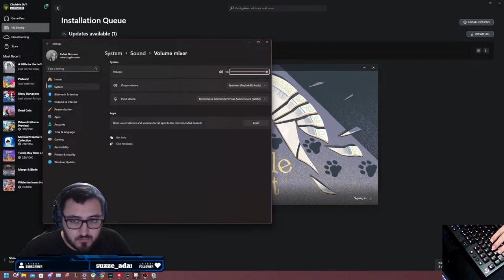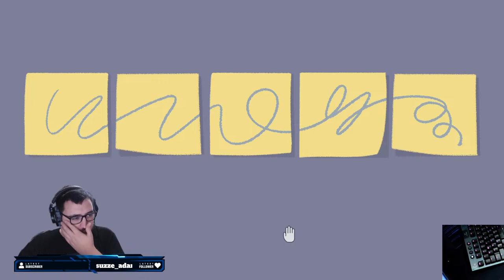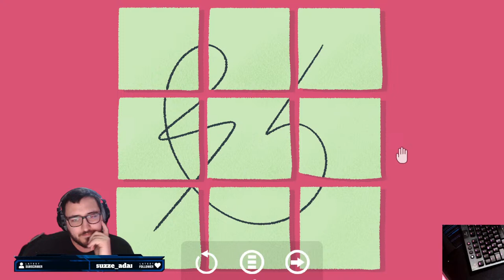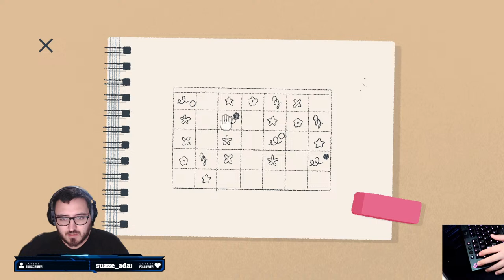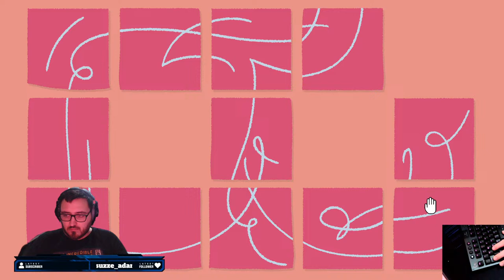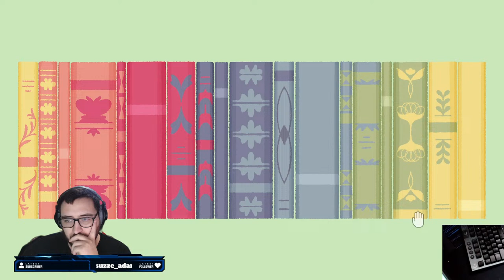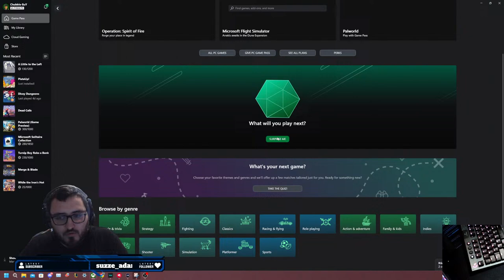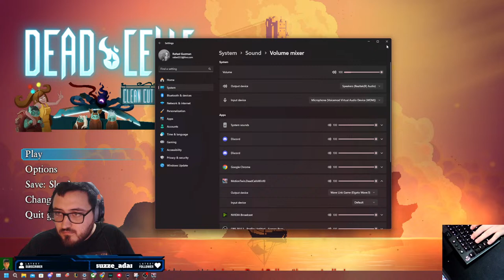Chill Stream All Games *Dead Cells*